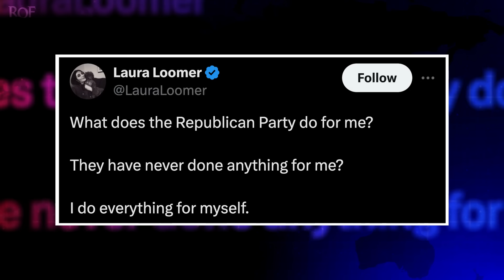Laura Loomer Goes Ballistic After Being Booted From Donald Trump’s Entourage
Right wing provocateur Laura Loomer has been kicked out of Donald Trump’s entourage, according to a report from The Washington Post. But instead of directing her anger at Trump, Loomer got on social media and went scorched earth against the Republican Party who she clearly blames for costing her that spot right next to Trump. Ring of Fire’s Farron Cousins explains what happened.

According to a new report from the Washington Post right wing provocateur, Laura Loomer has been officially kicked out of Donald Trump's entourage. Right? That little brief, whatever the hell it was, is now coming to a timely end in uh, about one and a half Scaramucci, I guess we could call it. But Laura Loomer, as the Washington Post reports has been informed that she's no longer going to be traveling with Donald Trump. You're not gonna be hopping on that private jet. You're not going anywhere with the guy. And the Washington Post went even further and said that sources inside the Trump campaign say that Donald Trump had privately referred to Loomer as crazy. Now this of course is after Donald Trump had said publicly that hey, she's not involved with the campaign, but she is a free spirit and she's a great supporter. You know, after the controversy erupted, when just about every Republican in Washington DC told him, get away from her, she is toxic.

Even Marjorie Taylor Greene warned Trump that she is toxic. And that's saying something when the toxic Avenger herself comes out and says somebody else is toxic, you probably need to listen. But the report goes on to say that Donald Trump had received phone calls from his friends and allies and donors telling him that he's gotta get rid of Loomer. So they did. Now, Laura Loomer, of course, is not taking this news very well at all. In fact, she's furious. But she's not furious at Donald Trump, right? She's not mad at the people that actually kicked her out. No, she is directing her ire directly at all those mean evil Republicans who told Donald Trump to kick her out. The people who didn't make the decision are the ones that she is blasting. So here's a couple of her posts from social media blasting the entire Republican party. First one was, what does the Republican Party do for me?

They have never done anything for me. I do everything for myself. Didn't you run for office as a Republican? So, I mean, technically they did do something for you by allowing you to even be a part of their party and run on their, their ticket and their platform. So while I agree that the Republican party has not done anything for anybody in this country, unless you're a millionaire or a billionaire, they literally have done stuff for you by letting you even use their name. So the one point you made that could have been right is still technically wrong because you personally have received benefit from the Republican party. So, oops, you almost made a good point. And then another one, she said, if Republicans keep the house and take back the Senate, it won't be because they deserve it. It will only be because they rode the coattails of Donald Trump. Not a single Republican

Is happy with the GOP. They have done nothing over the last four years if we are being honest. Okay? Now that one I give it to you, not the Trump coattails thing. Like if Republicans win the Senate and and win the House, it's not gonna be on the coattails of Trump. It will be in spite of Trump. But the second half of it, you are right about the Republican Party has done nothing for anyone in the last four years. In fact, they've done nothing for anyone in the last eight years or the last 16 years or 20 years, or 30 or 40 or 45. Jesus, you actually have to go back decades to find the last time the Republican Party did anything to benefit anyone other than the wealthy elite. That's how far back you'd have to go. Laura, you almost had it right. Four years, eh? Multiply that by 10 or 11 or 12 and then it's a correct statement. So I agree that the Republican Party has done nothing for the last four years, but you have to go back decades beyond that to find the last time they did anything for anyone who wasn't already wealthy.